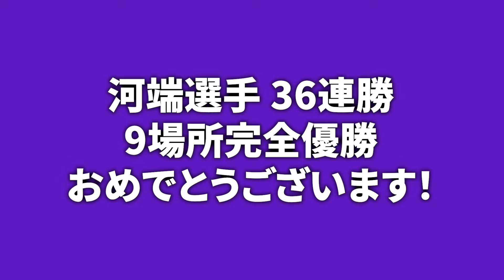【後編】万車券的中！PIST6でじゅんやと優勝してきた！【おじ３】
シーズン2 第14話「ワンコインドリームと王者の風格」

ジャイアントカズキの裏側はジャイアントがやりたいことをやる、仲間を集めていく、そんなゆるっとした番組です。
お酒のお供に、勉強の合間に、疲れた時に、そんな心のオアシスch目指します。

【巨人商店】
ようこそここは巨人商店。あなたにぴったりの品を取り揃えてますよ。